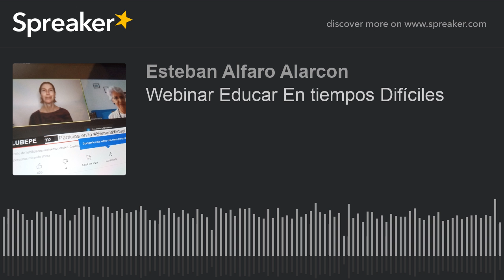Webinar Educar En tiempos Difíciles